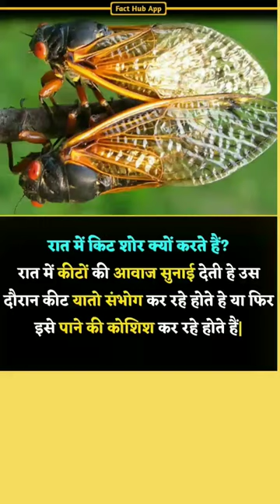fun facts || top amazing facts 😘😘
facts,
facts shorts,
facts about my fnaf au,
facts that could save your life,
facts of life theme song,
facts verse,
facts matter with roman,
facts young dolph,
facts and 2 cents,
facts about slavery they don't teach you at school,
facts about heaven,
a facts a fact,
a facts about animals,
a facts about saturn,
a facts in telugu,
a facts ayaz,
a facts in hindi,
a fact born,
a fact official,
a facts about science,
amazing facts,
facts bangla,
facts ben shapiro,
facts bigxthaplug,
facts bg lil pat,
facts background music,
facts back it up back it up,
facts bhai,
facts background music no copyright,
facts ben shapiro china,
facts by frankie,
b fact 7,
b factory b,
b factor protein,
b factory ranchi,
b factor,
b fact gamer,
b facts 100g,
b factor propaganda,
b fact yt,
b faction,
facts channel,
facts chief keef,
facts charlie heat version,
facts cml,
facts corridor,
facts ceo,
facts chantel jeffries,
facts comic,
facts channel kaise banaye,
facts compilation,
c facts 99,
chacha ke facts,
creepy facts,
crush facts,
chut ke bare me facts,
cricket facts,
crazy facts,
cool bug facts,
comedy facts,
cat facts,
facts don't care about your feelings,
facts dastan,
facts dolph,
facts demon slayer fans need to accept,
facts dthang,
facts daily,
facts db boutabag,
facts daily song,
facts do care about your feelings,
facts deeyounginn,
d facts & gk,
d facts star,
d facts point,
dthang talk facts,
daily facts worth,
damas facts,
disturbing facts,
dev ke facts,
demon slayer facts,
daily facts,
facts english,
facts empire,
facts everyone should know,
facts explained,
facts education,
facts edit audio,
fact english channel,
facts earth,
facts eminem,
facts edit,
e facts by shubham,
e facts world,
engineering facts,
earth facts,
english facts,
earth facts in hindi,
english facts channel,
egypt facts,
elephant facts,
eagle facts,
facts first christian esguerra,
facts first christian esguerra latest,
facts for kids,
facts flatbush zombies,
facts facts,
facts freestyle,
facts first,
facts for girls,
facts fresco trey,
facts funny,
funmoji facts,
funny facts,
fun facts,
feminist gets destroyed facts,
facts amazing facts,
facts telugu facts,
facts interesting facts,
facts vr facts in telugu,
facts facts shorts,
facts facts in tamil,
facts ghostluvme,
facts girl,
facts god,
facts gotti,
facts girl should know about guys,
facts gallery,
facts gta 5,
facts guy,
facts guy tiktok,
facts gaurav,
gs facts 1m,
gk facts part 2,
gk facts story,
gk facts warrior,
gs facts research centre,
gs facts in telugu,
ge facts tv,
gs facts 2.0,
gs facts hoshiyar,
gs facts 2.s,
facts her,
facts hindi,
facts hub,
facts holic,
facts history,
facts hothead,
facts horror,
fact hunt,
facts her lyrics,
facts how to bow hunt,
horror facts,
horror facts in telugu,
hindi facts,
history facts,
horror facts in hindi,
hindi countdown facts,
human psychology facts,
hindi darkest facts,
hanuman facts,
facts instrumental,
facts in telugu shorts,
facts in fiction,
facts in hindi short,
i facts telugu,
i facts life hacks,
i facts 2.0 reloaded,
interesting facts,
islamic facts,
interesting facts about the world,
india facts,
it's amazing facts,
facts jaydayoungan,